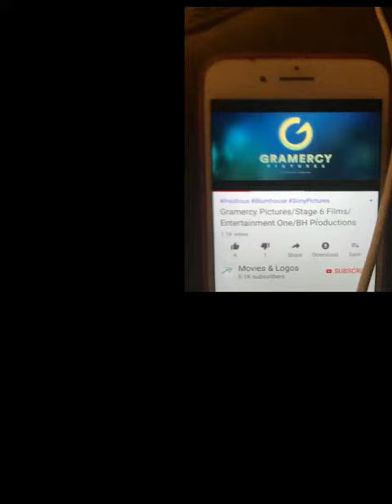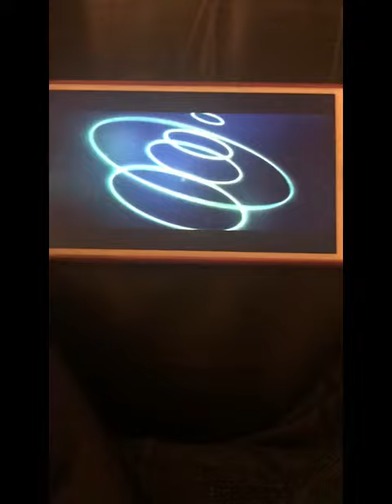Universal / Gramercy Pictures / BlumHouse Productions